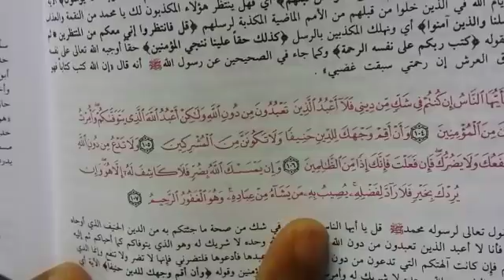Tafsir e Makki 17/01/2018 sura younas 103..say akhir tak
Ezmat e Quran